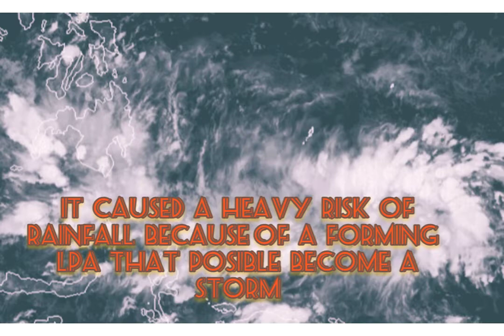TROPICAL STORM URSULA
Mag ingat po mga kababayan